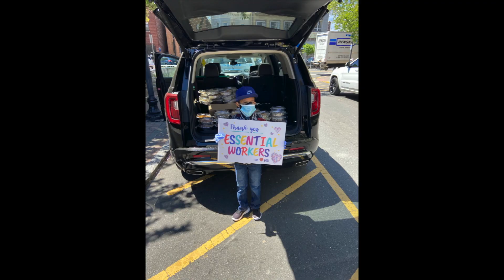Character Ed 5-22-20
The latest episode of Character Ed! Your source for Benway News during Virtual Instruction. Keeping our family together while we are apart.